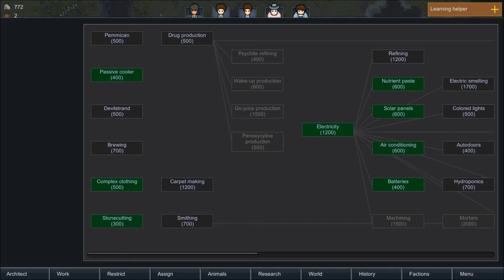A Call For Help? | RimWorld #2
Do we say yes or no?
P.S. Couldn't throw up the picture... sorry!